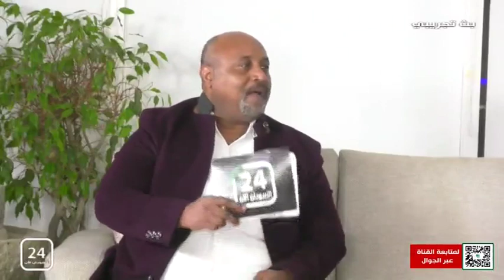برنامج سهرانين / نشر ثقافة الرياضة للأسرة والمجتمع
يتجدد اللقاء وسهرة جديدة مع ناهد بشير - ابراهيم كوميك في برنامج سهرانين
نشر ثقافة الرياضة للأسرة والمجتمع .
👈ضيوف حلقة اليوم :
أ. هيثم عربي
محلل رياضي
-أ. محمد عبد الرزاق ايليا
محلل رياضي
-أ. سيف الدين عوض كرار
محلل رياضي